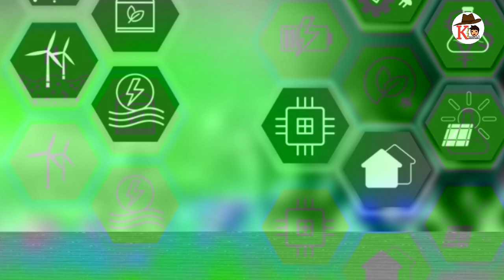Nepal Green Hydrogen Summit ! Nepal Green Hydrogen technology make developed country to nepal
Nepal Green Hydrogen Summit: Key brain behind the first-of-its-kind event explains the rationale

Kathmandu is hosting the Nepal Green Hydrogen Summit on Monday and Tuesday (October 10-11). Organisers claim it will be the first-of-its-kind event in the country.

High-profile personalities and dignitaries of Nepal from various industries, ministries and government offices and development partners in Nepal, including renowned international experts and leading global companies working in green hydrogen technology, will discuss various issues related to the technology and its relevance in Nepal.

Various national and international, governmental and non-governmental agencies are partnering to host the summit. The main organisers include MIT Group Foundation and Global NRN Foundation; the Ministry of Energy, Water Resources, and Irrigation; the Ministry of Finance; Global Green Growth Institute; Wind Power Nepal; Kathmandu University and Melbourne Institute of Technology. Shesh Ghale, one of the pioneers of the Nepali diaspora movement, has been instrumental in hosting the summit as the president of MIT Group Foundation.

Onlinekhabar English Logo, OK English
Onlinekhabar Onlinekhabar
Onlinekhabar
October 9, 2022
 0Comments
143
Shares
facebook sharing buttontwitter sharing buttonmessenger sharing button
green hydrogen energy
Photo for representation: Hydrogen energy potential. Pixabay

Onlinekhabar has talked to Ghale about the plan behind the Nepal Green Hydrogen Summit. Excerpts:

Nepal knows you as a non-resident Nepali (NRN) movement pioneer. But, how are you connected to the Nepal Green Hydrogen Summit?

To be honest, we, as NRNs, always think about the socioeconomic development of Nepal and Nepalis. With this in mind, as you know, we set up the MIT Group Foundation in 2015/16. Since then, we have donated around Rs 120 million, mostly in relief activities during and after the 2015 earthquake, the Nepal blockade and the Covid pandemic. We also built some schools.

However, the pandemic made us rethink our approach to giving. We realised we needed to build the capability and self-sufficiency, necessary for the economic and industrial success of Nepal. With recent acute energy crisis around the world, it made us think about its impact on Nepal.

Reading and researching various articles and reports, we have discovered around 40,000 people die every year from illnesses directly related to poor air quality in Nepal. Similarly, a child born today will have their life shortened by more than two years. Likewise, our mountains are melting. A 2020 study projected that the eastern end of the range, in Nepal and Bhutan, could lose as much as 60 per cent of its ice mass by 2100, relative to 2015, even in a low-emissions scenario, due to global warming.

So, the biggest overarching issue today is global warming. Climate change is real, and some reports suggest that it poses a much greater threat to public health than the Covid pandemic and hence needs to be treated with equal urgency.

Further research indicates green hydrogen is the only solution the world has identified today, which could mitigate all these climate-related threats to humanity.  This made us very excited about the Nepal Green Hydrogen Summit.